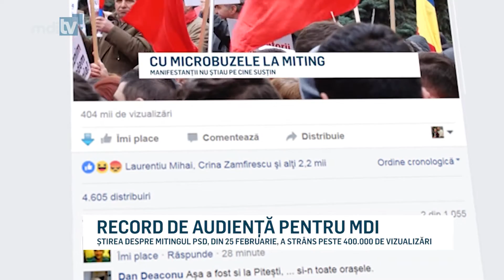RECORD DE AUDIENTA PENTRU MDI YOUTUBE